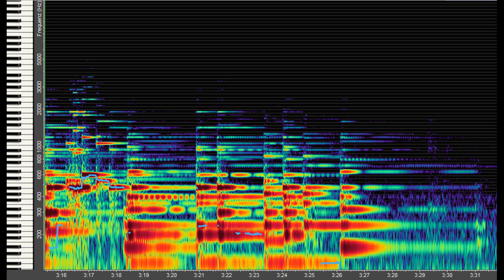Schubert : Im Abendrot - Klangspektrum. Johannes Quistorp, Baßbariton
Franz Schubert : Im Abendrot (Es-Dur). Klangspektrumsbilder vom Overtone-Analyzer

Johannes Quistorp - Baßbariton
"Entfaltung der Stimme - Singen mit Leib und Seele"

Aufnahme 2011 mit ZOOM Handyrecorder H4 (1 Mikro)

Weitere Informationen und Erläuterungen zum Klangspektrum und zu den Spektrumsbildern vom Overtone-Analyzer finden sich auf meiner Webseite "Entfaltung der Stimme" auf der Seite „Klangspektrum – sehen und hören“